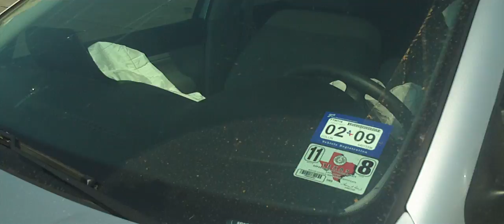My 04 Golf is finished. :(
My 04 VW Golf is Done